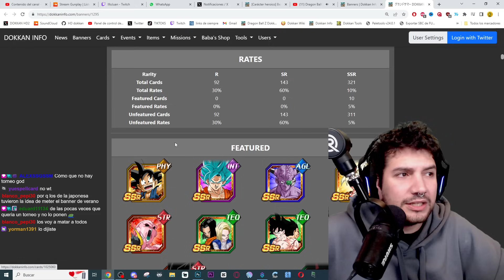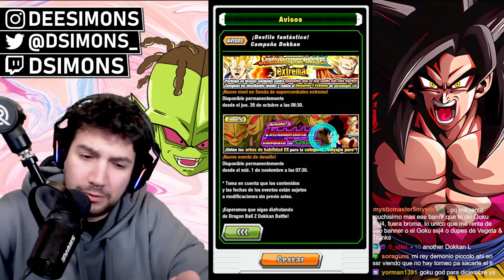NO GOKU GOD y NO SORPRESA para la CELEBRACION de HALLOWEEN en DOKKAN GLOBAL